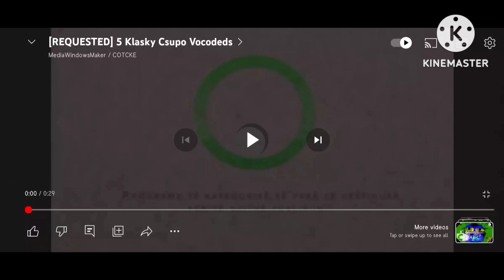1,010 + 382 = 1,392 Klasky Csupos